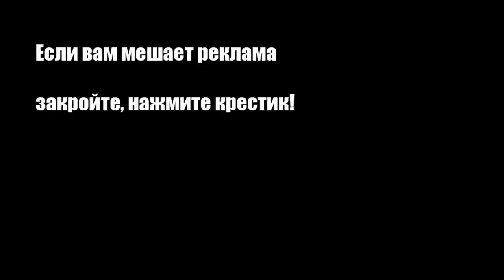Салат из крабовых палочек и грибов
Простой и оригинальный салат из крабовых палочек, яиц, кукурузы и маринованных шампиньонов с майонезной заправкой.